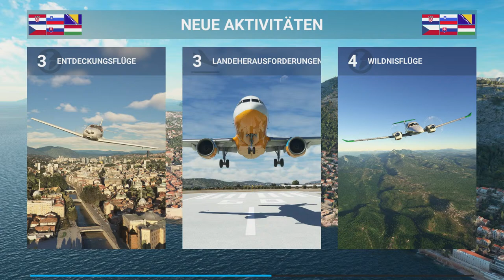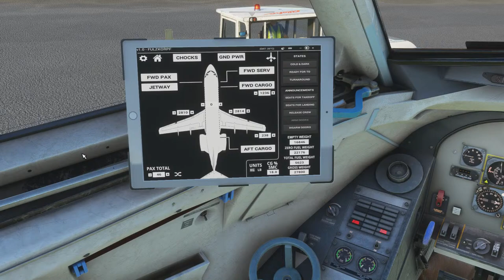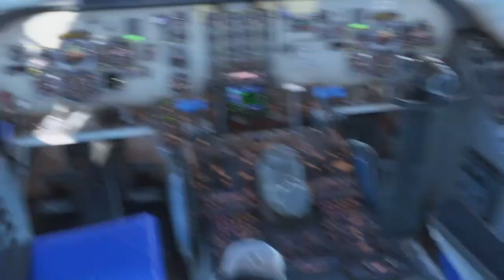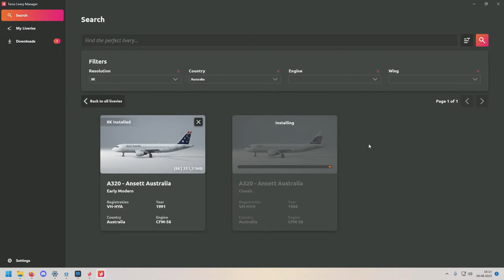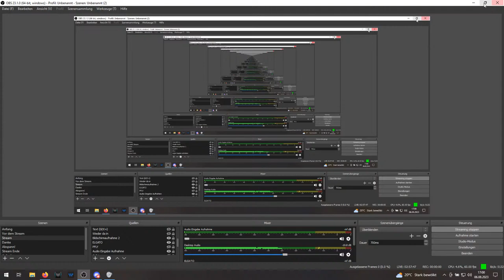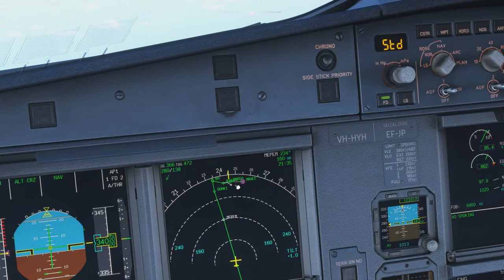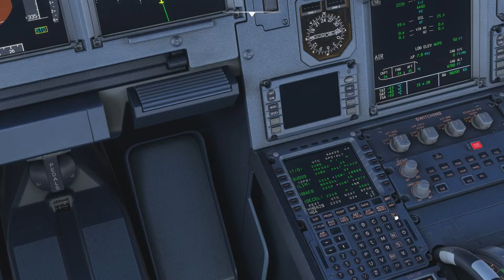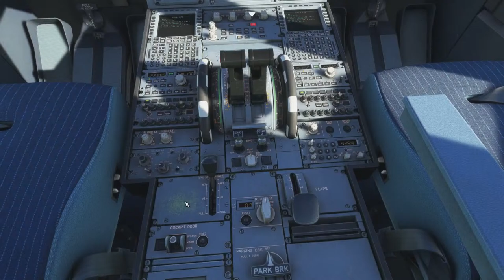PACIFIC SHORT HOPS / NVVV - NWWW - YHBA / F28+FENIX A320 / VATSIM [GER/ENG]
This stream is mostly German - BUT if you want us to speak english, please just ask :)

Moinmoin Leute!
Australien soll schön sein, hab ich mir sagen lassen. Warum also nicht hinfliegen?
Teile von Pazifikinseln könnte man auch noch mitnehmen, von denen weiß ich sogar, dass sie schön sind!
Als Flugzeug hätten wir da die Fokker 28 von JustFlight zur Auswahl, die wir entweder auf beiden, oder nur auf einem Flug benutzen können.

Ich freue mich sehr auf den Stream und auf euch!

I was told that Australia is beautiful - so let's fly!
On the way we will visit some pacific islands with our Fokker 28 for both flights or if you wish another aircraft for the second.

I'm looking forward to this!

Some information:
ACFT TYPE. Fokker 28
DEPARTURE. Bauerfield (NVVV)
VIA. Noumea (NWWW)
DESTINATION. Hervey Bay (YHBA)
1st FLIGHT TIME 43min
2nd FLIGHT TIME 02h 00min

VIELEN HERZLICHEN DANK AN DIE PATRONS:
- T. Gerritzen
- Rolf K.
- Alexander
- Dewid P.
- M. Berg
- Thomas P.
IHR SEID MITGLIEDER:
- TrainX
- Hannah B.
- Alex
- Woody155
- CHRIS FILMS
- SvenWoddy
- Portscan86
- JanDragon
- Servus Beinand
- Wolf Peter Zeplin
- 3MB FlightSim
- Walter Straubhaar
- D-AIBP
- Falcon2006
- Jonas Möller
- Bodensee Schwabe
- FL 380
- Patrick G
- Torsten Hokamp
- Andreas Koberstead
- Jürgen D.
- Nik Reichel
- Nexxero
- DmX RazeX
- Gunther
- Samuels LetsPlay
- FlightSimWorld Germany
- Hermann Schrade
- Sven Kardinal
- Kai Heller
- MrCraby
- MJ Fortnite
- mARTin80
- Stefan Röhr

VIELEN HERZLICHEN DANK außerdem an:
- Alexander
- aviationaddicted
- Skutchiii
- Jü Du
- Nille
- Aeronews felix
- Udo G.
- Domi 1198
- CMZ aviation
- E. Walt x2
- M. Kaiser
- Kosta Prokopiu
- Steve Hellriegel
- PauleDE
- TheRyma52
- Christian Rohde
- SwatCorp
- A. Hall